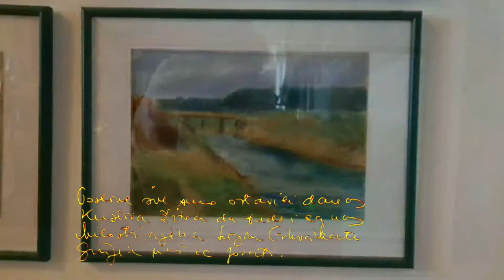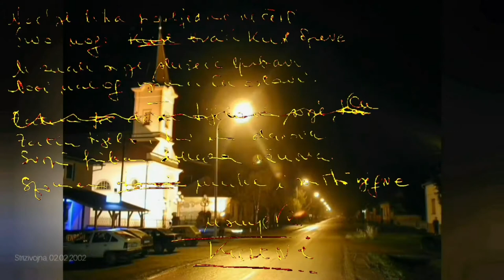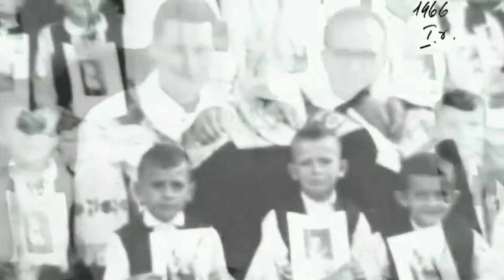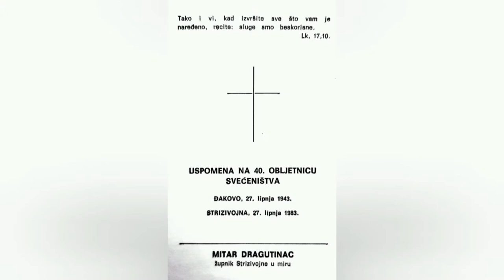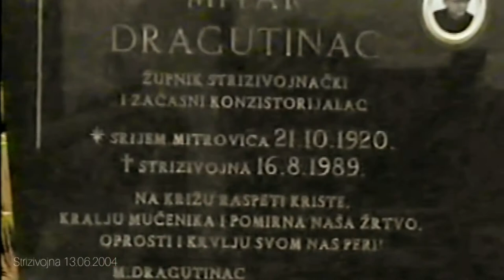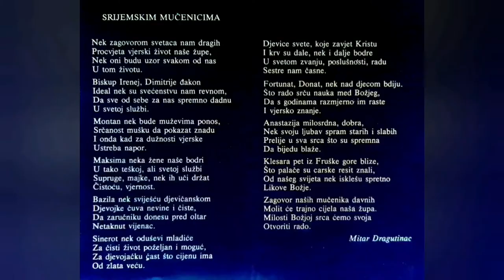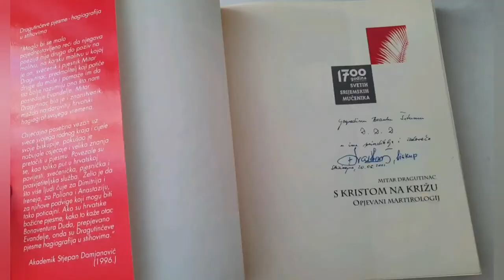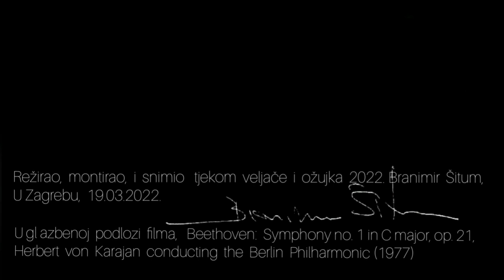Strizivojna - vlč. Mitar Dragutinac, Hrvatska - Croatia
Eto tako proljeće i sav život i mi s njim i u njemu, a da toga, dok sve nije iza nas, uglavnom nismo ni svjesni.
Bit je, ćini mi se, sakupiti što više lijepih uspomena: one nematerijalne su još bitnije, iako ove druge, još dok smo tu, podsjećaju na one prve.

U filmu su korišteni djelovi pjesama:
- Stare sam listao živote svetaca (govori, Hrvoje Glavačevic), S dragih nam polja, Martine sveti; napisao svećenik, hagiograf i pjesnik, vič. Mitar Dragutinac,
- Jabuka ( Uzalud pčele) M. Zlatko Damjanovic - Šimo Dominković,
- Moja će duša (M. Zlatko Damjanović - B Milinović-Cimi).
Prikazi slika: Arpad Franjo Mesaroš i Branimir Šitum.
Reljefi Lojzika Ulman, te skulpture, Lojzika Ulman i Ivan Meštrović.
U glazbenoj podlozi filma, Beethoven Symphony No 1 in C major op 21;  Herbert von Karajan conducting the Berlin Philharmonic (1977).
Fotografije i videozapisi iz privatne arhive Branimir Šitum, osim zbirke fotografija mostova, zbirka Mijo Raguž
Režirao, montirao, i snimio tijekom veljače i ožujka 2022. Branimir Šitum.
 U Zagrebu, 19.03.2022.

Film je nastao kao sjećanje na mog ujaka Mitra Dragutinca, svećenika i vrijeme koje sam proveo u Strizivojni kod njega i bake, i uz tetu Ivicu Damjanović.